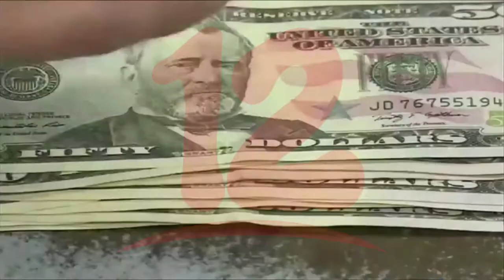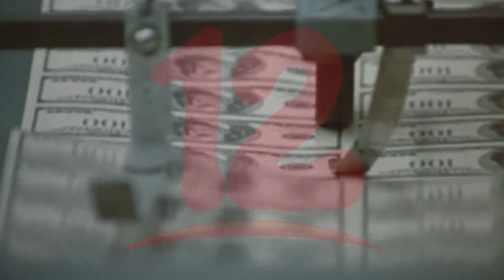Banco Central de Nicaragua publicó resultados de Balanza de pagos al IV trimestre 2020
NosResistimosAlEmbargo Banco Central de Nicaragua publicó resultados de Balanza de pagos al IV trimestre 2020, donde se analizó que el déficit registrado en balanza comercial de bienes fue más que compensado por los ingresos de remesas.